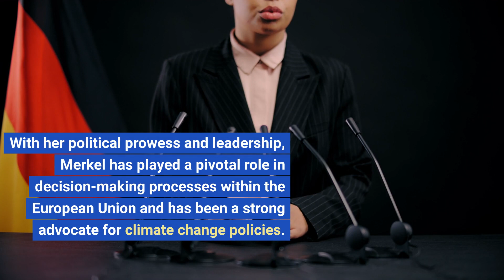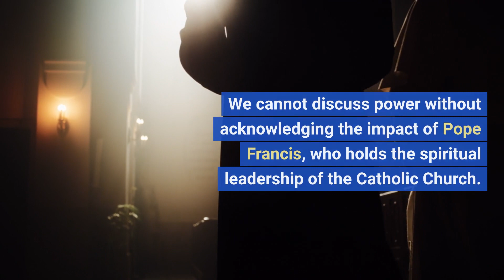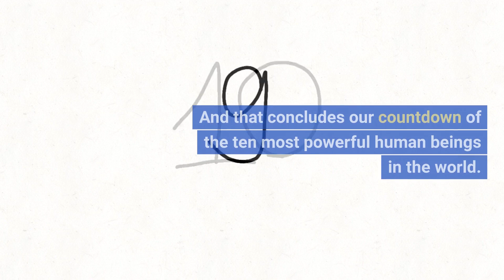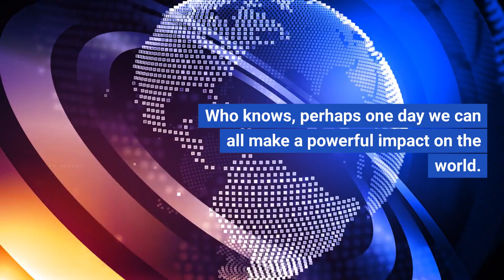10 Worlds Most Powerful Human Being!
10 Worlds Most Powerful Human Being!